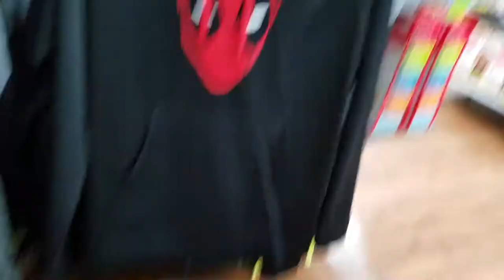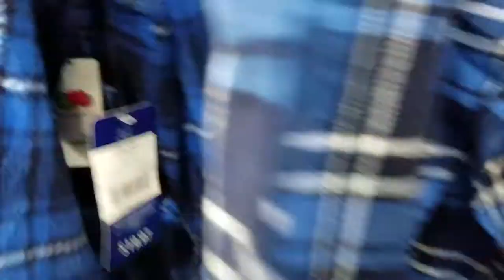Vlogish Thing #3: Family Christmas Shopping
Go Christmas shopping with my mother and I! Family is one of the best parts of the seasons!!!